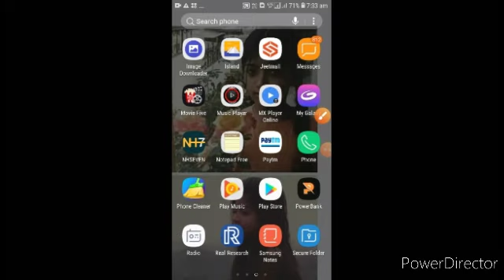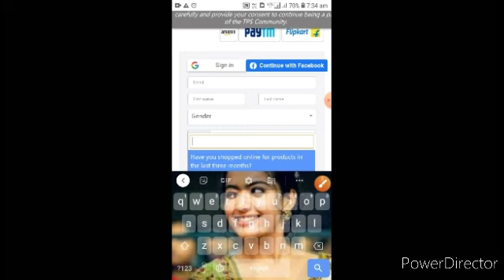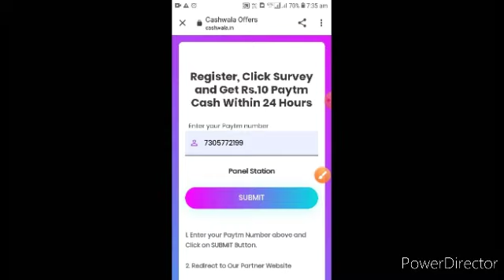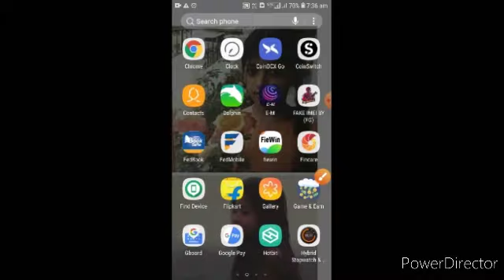Earn ₹10+₹10 Paytm Cash Instantly || New Earning App 2021 In Tamil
TASK LINK

YESTERDAY VIDEO TASK AND VIDEO LINK

Task link

Video link